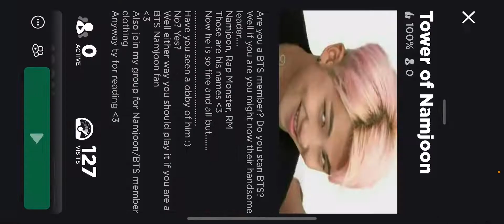a completely normal gameplay + commentary